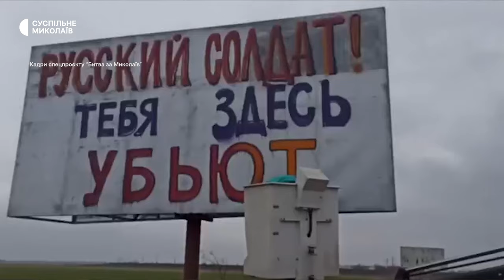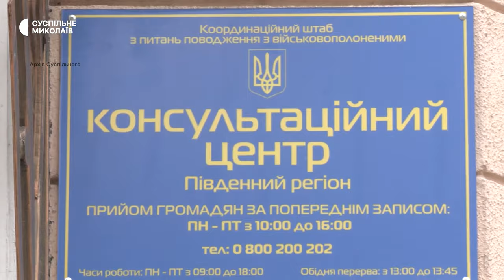Початок повномасштабного вторгнення та бої у регіоні | 2022 рік в історії: Миколаївщина